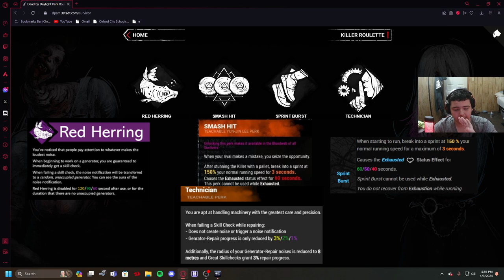The Perk Randomizer REALLY Doesn't Like Me | Dead By Daylight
Hope You Enjoyed!!!

Time Codes:
0:00 - Intro
0:42 - First Randomizer
0:52 - First Match
5:45 - Second Randomizer
6:27 - Second Match
11:24 - Outro

Channel Icon Done By: @AlyssaSStone